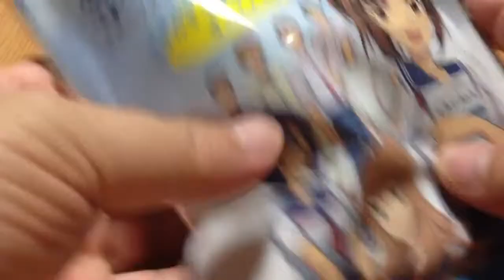入江製菓 もしドラキャンディ ドラッガー